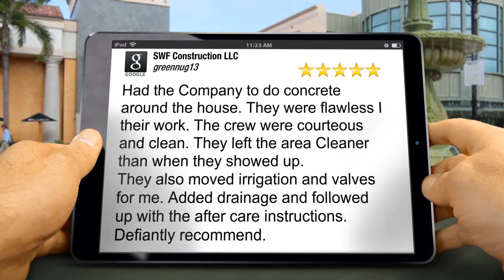SWF Construction LLC Henderson Exceptional 5 Star Review by greennug13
New Rating

Had the Company to do concrete around the house. They were flawless I  their work. The crew were courteous and clean. They left the area Cleaner than when they showed up.
They also moved irrigation and valves for me. Added drainage and followed up with the after care instructions.
Defiantly recommend.

SWF Construction LLC
561 Parkson Rd
Henderson NV
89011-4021